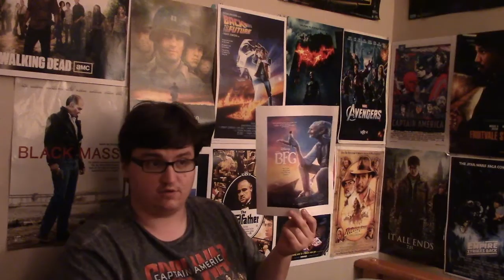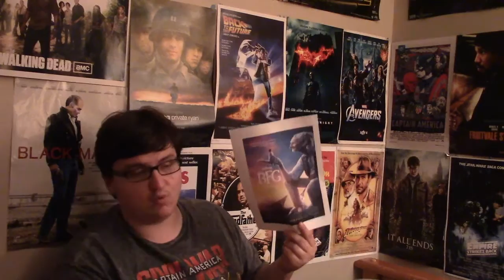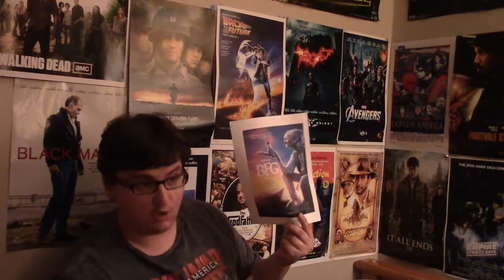The BFG Movie Review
Spielberg gives us his newest family film. Will it hold up with his greats like ET or Jurassic Park? Here is my Movie Review for The BFG, the big screen adaptation of Roald Dahl's classic book. The BFG follows a young British orphan named Sophie (Ruby Barnhill) as she is captured by a giant (Mark Rylance). Taken to Giant Country, Sophie learns the giant is named the BFG and is on a mission to protect Giant Country from those who harm it. I was definitely anticipating the BFG, especially because of Steven Spielberg as the director and his amazing track record of family films. While I still didn't feel this is one of his best films, I did find enjoyment and magic out of its great moments. What did you guys think of The BFG?

OVERALL RATING: 8.25/10 or B-
The BFG is a great family film that young kids will love and adults will also connect with, despite several flaws present. For one, I loved the acting and found incredible work from main stars Ruby Barnhill and Mark Rylance. Rylance's giant is sweet, compassionate, and distinctive from other giants, making his character work very well. The chemistry between the two stars was fantastic, as was Barnhill's excellent performance showing Spielberg works fantastically with children. Spielberg's direction again is the saving grace of a script with flaws, as he crafts a touching story with excellent camerawork, motion capture CGI work, and another brilliant collaboration with John Williams for the score. The flaws in the movie come into play when we are introduced out of nowhere to more human characters in act three. I also feel Ruby Barnhill's character wasn't as full fleshed out as she could have been, causing me to not always be invested in her actions, apart from a great performance. Lastly, the very ending of the climax in relation to her character felt also out of nowhere and rushed. I'd recommend a rental maybe, although the film does look good on the big screen!!

Link to my Letterboxd account. Follow me and I will follow you back!!

Random vlogs will be back!!
Old Movie Reviews to air throughout the summer!!
The Legend of Tarzan Movie Review coming soon!!
Blu-Ray Reviews coming soon!